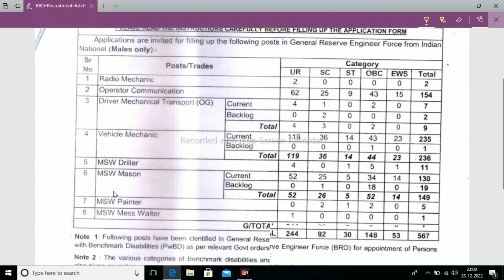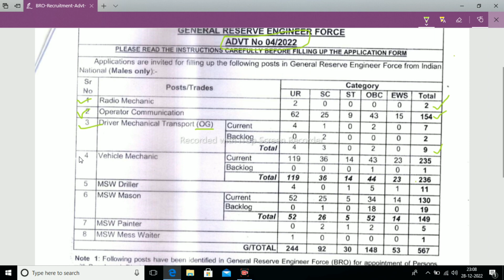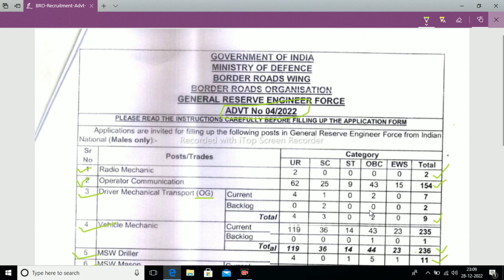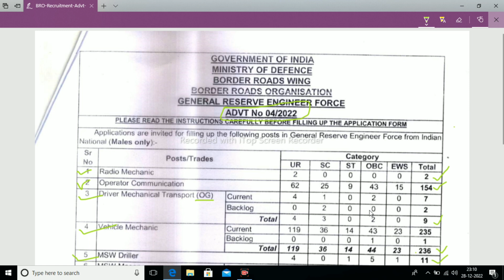BRO ADVERTISEMENT 04/2022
How to fill up BRO new vacancy
How to fill up form in BRO
# BRO new Vacancy
BRO new advertisement
# BRO me form kaise bhare
BRO update
Advertisement 04/2022
BRO new vacancy
bro_gref_advt_no_04/2022_vacancy
bro_gref_04/2022_bharti
bro new vacancy 2023,
bro vacancy 2023,
bro job vacancy 2023,
bro bharti 2023,
bro gref new vacancy 2023,
Bro Gref New vacancy 2022,Bro Gref new recruitment 2022,